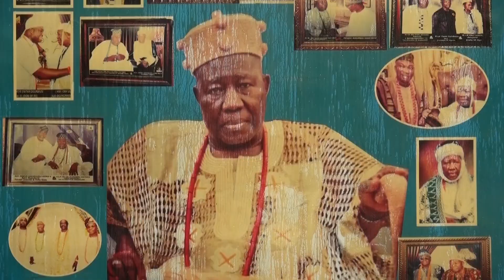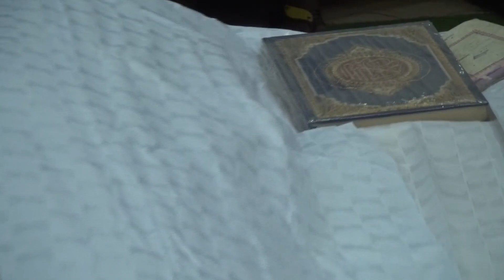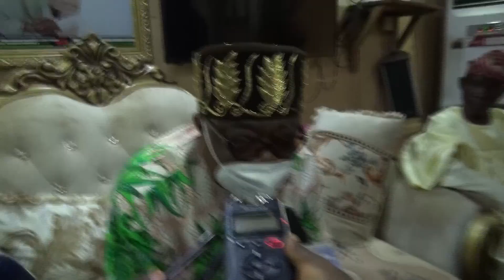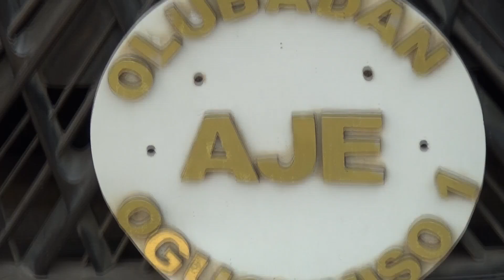See How Olubadan of Ibadanland Oba Saliu Adetunji Aje Ogunguniso 1 Was Buried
How Olubadan Oba Saliu Akanmu Adetunji Aje Ogunguniso 1 was buried.